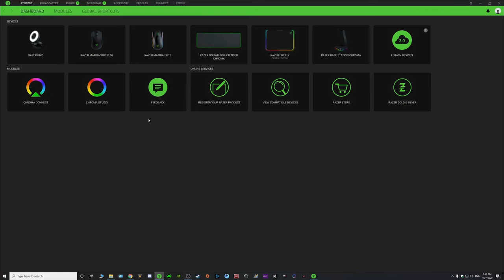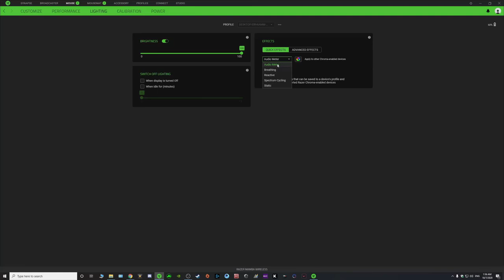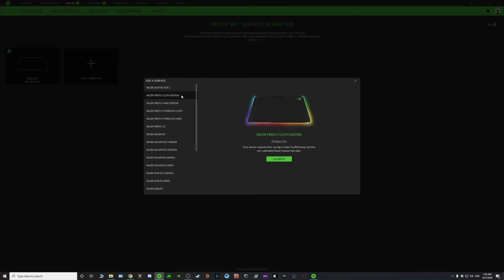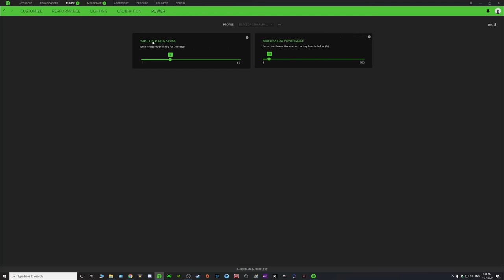Unboxing and Review: Razer Mamba Wireless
Unboxing and review of Razer Mamba Wireless and a bit comparison to Razer Mamba Elite.

Enjoy the video. Cheers!